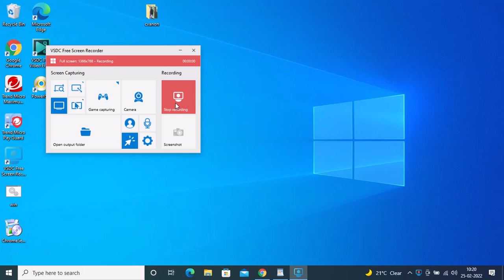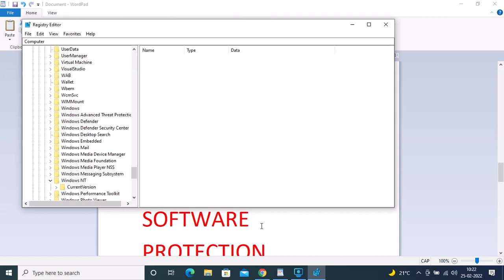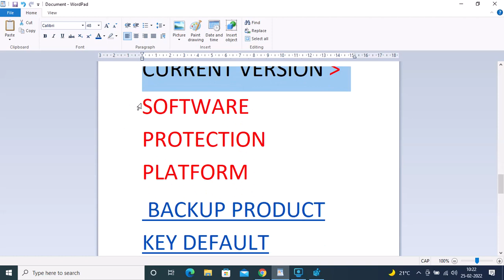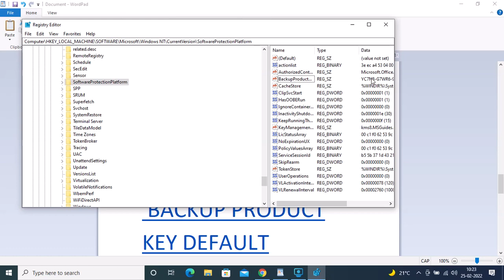Easy Method For find Windows 10 or windows 11 Product Key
visit sellyx.in for sell laptop